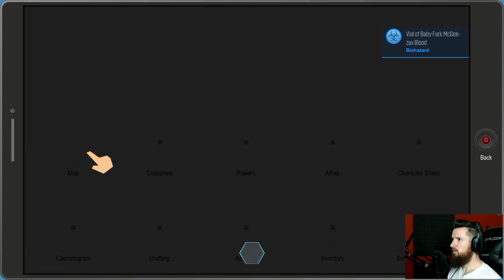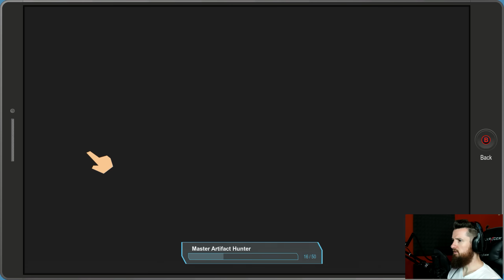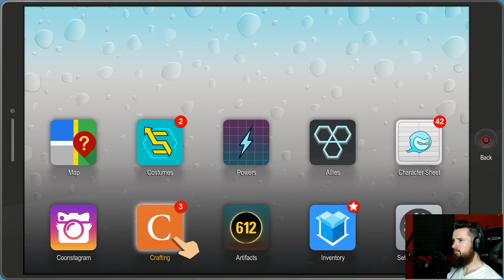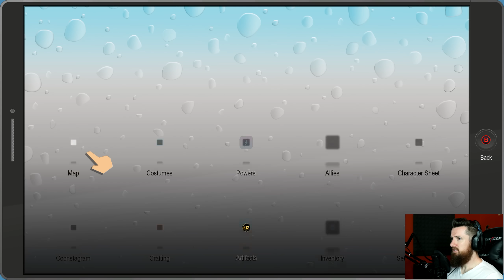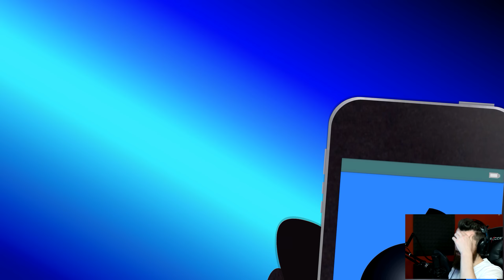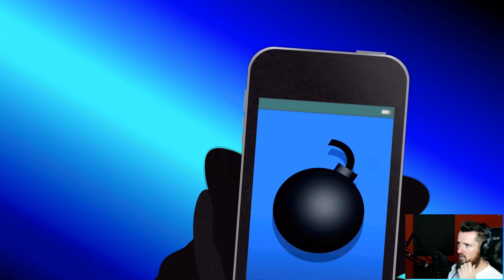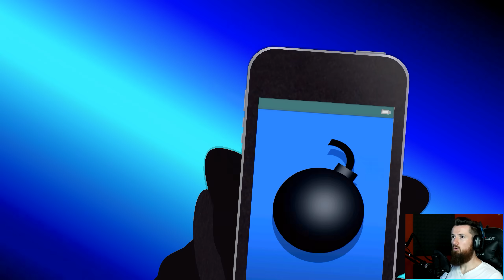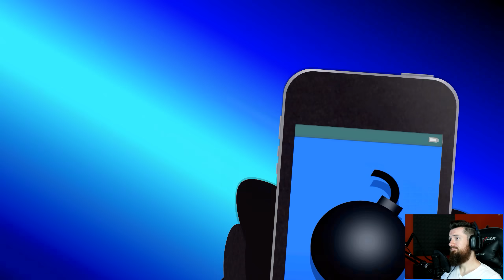THE SHUB-NIGGURATH! | South Park: The Fractured But Whole (Episode 17)